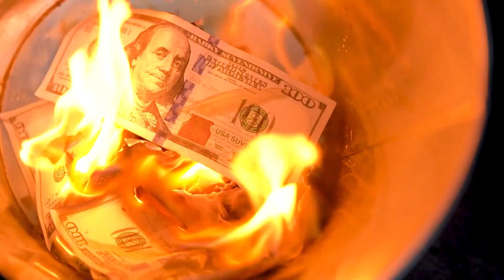Our Favorite Games of the Year (So Far) - Crubcast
2024 has been one of the years of all time for games! A lot have come out, some quickly forgotten, some we're still playing. Today we figured we'd do a little midpoint check-in on our favorite games of the year so far. Also, a cameo by videogamedunkey...?!

every Tuesday at 7pm Eastern, with EXCLUSIVE Pre- and Post-Shows
Podcasts are available on Apple, Google, Spotify, and other platforms are available

8 minutes in we mention a thread from a former Square Enix employee divulging information about the company in a pre-Fortnite world. It is absolutely recommended reading. Here is a link to the start of the thread:

CHAPTERS
00:00 Gamers, we have been gaming in 2024
02:25 Why Palworld is Moriarty's favorite game ever
12:58 How FF7 Rebirth made Chadley the true villain
22:49 Obligatory "Kevin and Chris like Yakuza" segment
38:08 Dunkey asks Brody about Animal Well
54:04 MickJaegar's Crubscriber Question of the Week